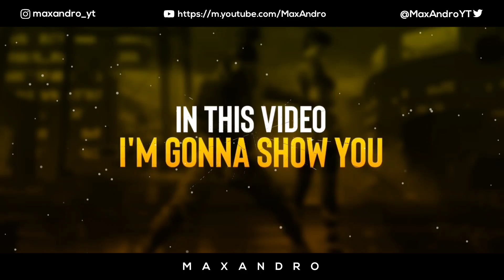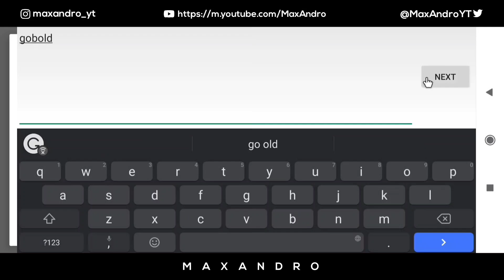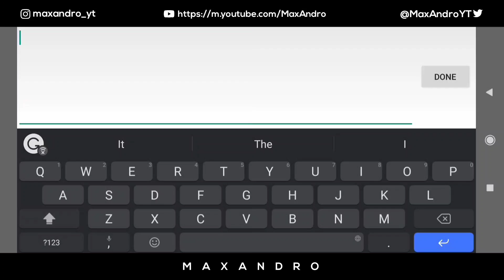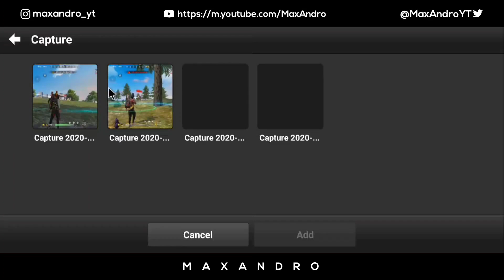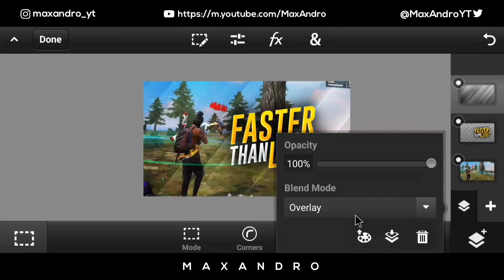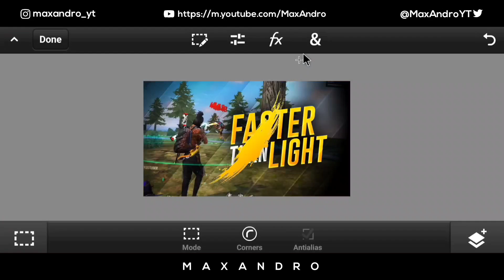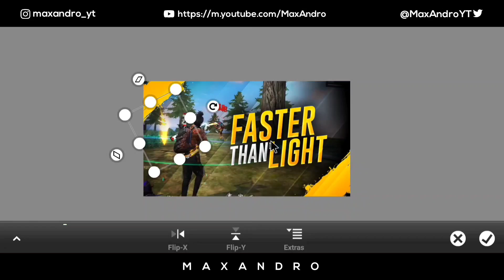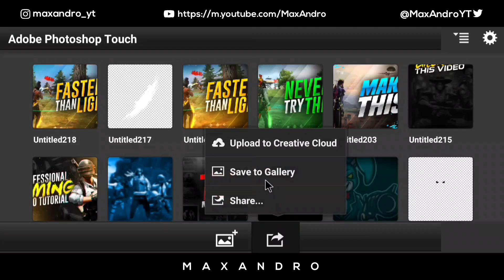How To Make Epic Free Fire Thumbnail On Android!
Hey everyone! I am here with another video and in this video, I've showed how you can make epic free fire thumbnail on android in an easy way.

To make this thumbnail you must have to download the required apps which is given below, also download the thumbnail pack and font from the download link.

✔SHORT ANY URL AND EARN MONEY!

████████Apps Required████████

███████Free Downloads████████

███████Background Music███████

bnail